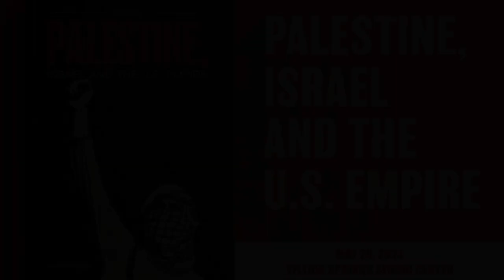RICHARD BECKER | Palestine, Israel and the U.S. Empire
YELLOW SPRINGS SENIOR CENTER | May 28, 2024